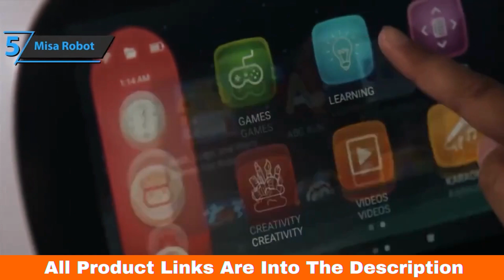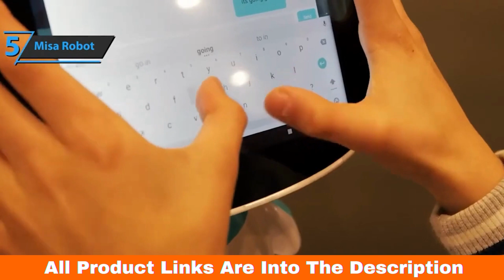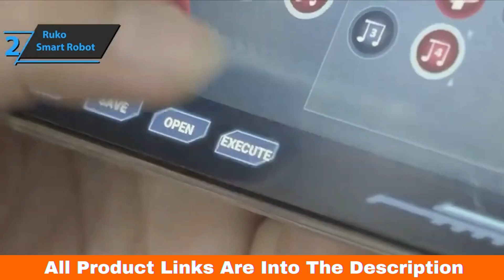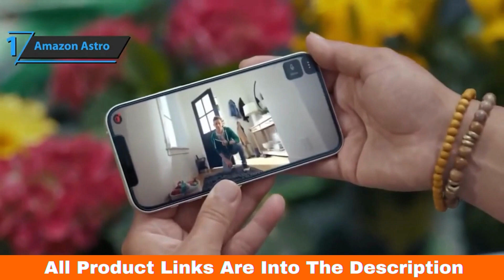Top 5 BEST Personal Robot in 2023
➜ Links to the best Personal Robots 2023 we listed in this video:

➜ 5. Misa Robot
➜ 4. Wonder Workshop Dash
➜ 3. Segway Ninebot LOOMO
➜ 2. Ruko Smart Robot
➜ 1. Amazon Astro

We have just laid out the top 5 best personal robots 2023. In 5th place is the Misa Robot, our pick for the best family personal robot. In 4th place is the Wonder Workshop Dash, our pick for the best learning personal robot. In 3rd place is the Segway Ninebot LOOMO, our pick for the best transporter personal robot. In 2nd place is the Ruko Smart Robot, our pick for the best kids personal robot. In 1st place is the Amazon Astro, our pick for the best overall personal robot.

Portions of footage found in this video are not original content produced by LogforShop. Portions of stock footage of products were gathered from multiple sources including, manufacturers, including fellow creators, and various other sources.